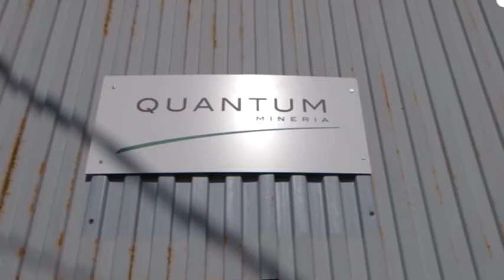PATRICIA FRANCO HABLA SOBRE LAS TIERRAS RARAS INFO 08 2017